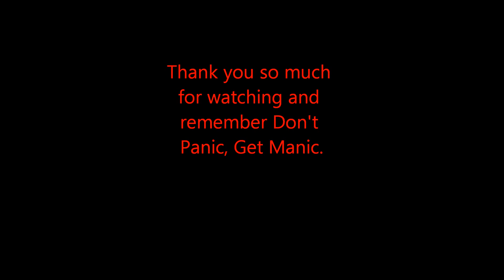Endless Space ep. 11 on the borders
man I know you should prepare before you go to war but this is getting ridiculous, when are we going to fight?